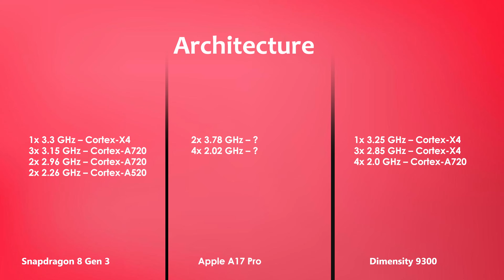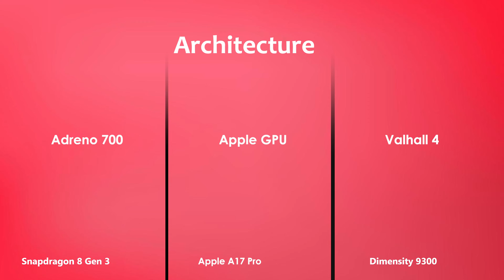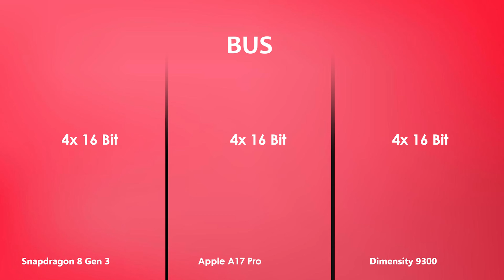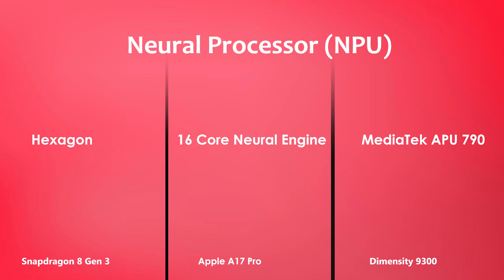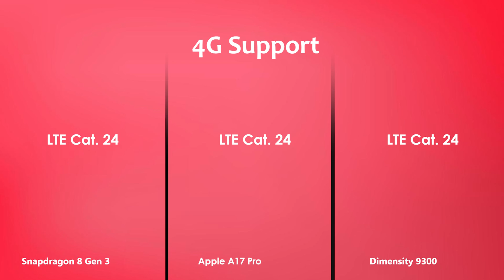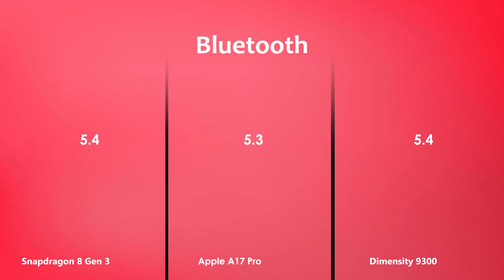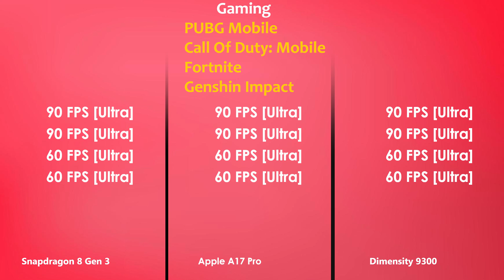Snapdragon 8 Gen 3 Vs Apple A17 Pro Vs Dimensity 9300 | Antutu Benchmark & Specification